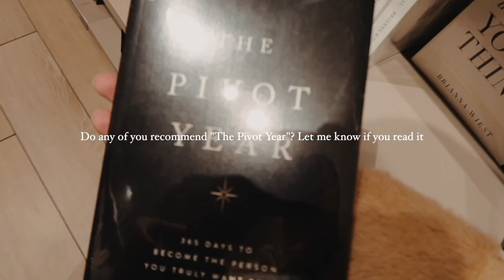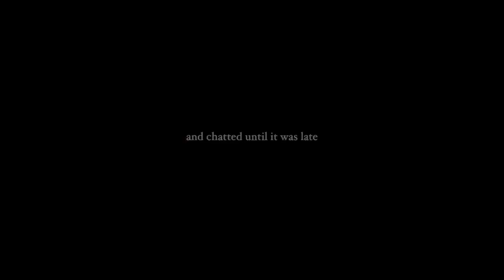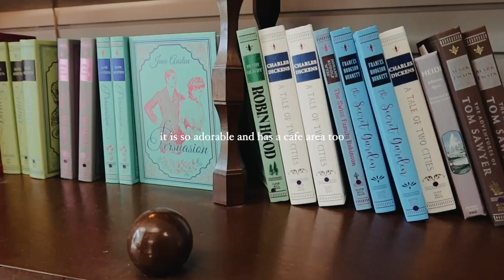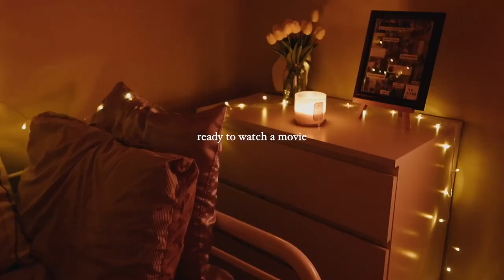Cozy Fall Vlog 🍂 - shopping, bookstores, fall drinks & watching twilight 🍁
Today's video topic: Come with me for a fall weekend full of fun autumn activities! Finding cute new bookstores, trying fall drinks with friends, shopping, and watching Twilight while having a cozy night at home.

Sephora Items:
Fall lipgloss:
Check out this product at Sephora.com - SEPHORA COLLECTION Sephora Colorful® Lip Gloss Balm - 03 Tan Lines

Link to all my Tote Bag Amazon items:
Amazon items

🖥️  Want to work with me for brand design or for building your new website?

 ✨ Extra things

CHAPTERS:
00:00 intro
02:58 getting ready
04:10 coffee + sketch
05:16 shopping
08:25 fall drinks + snacks
09:21 fall afternoon
10:35 cutest bookstore
11:05 ice cream
11:28 movie night